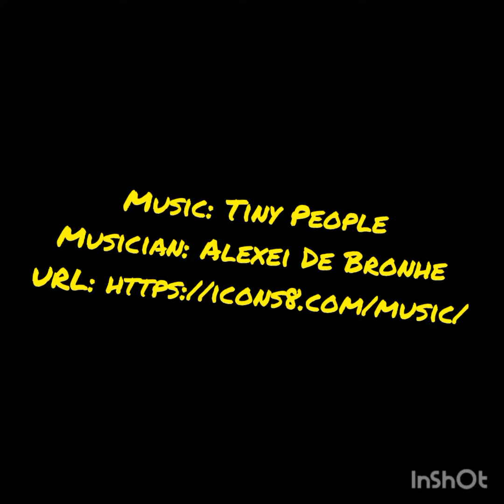fresh Lemon | Delicious